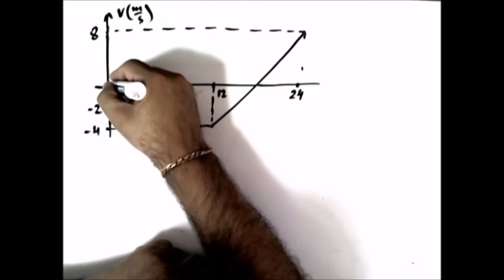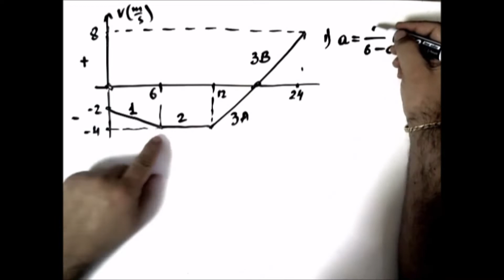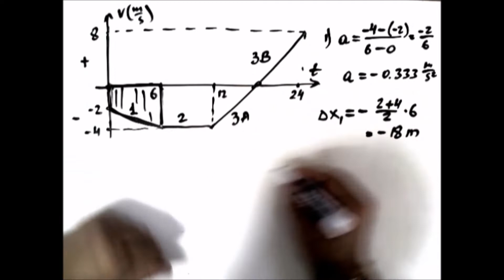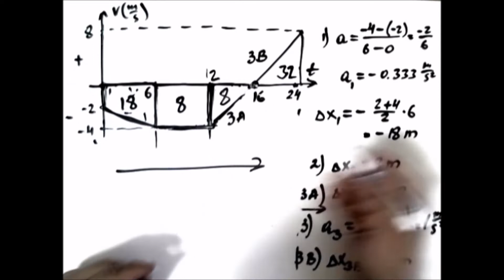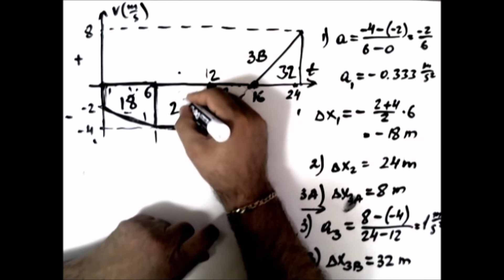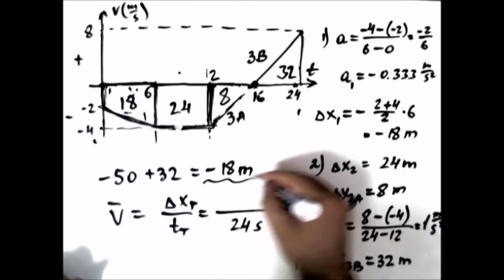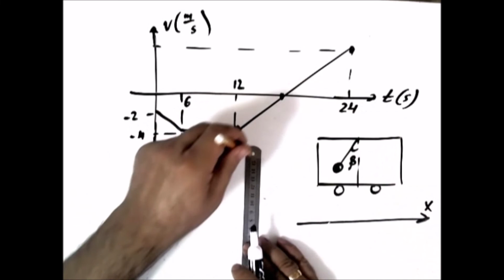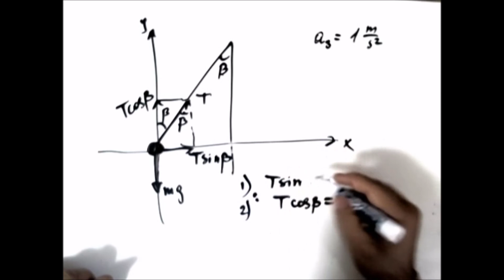פיזיקה. מכינות .מכינות M20202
הסבר ופתרון בעיות